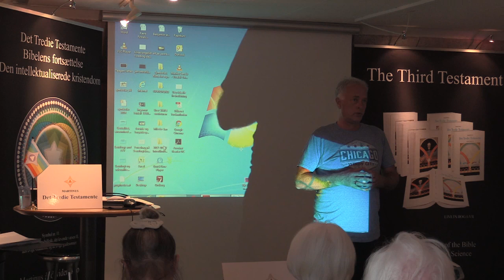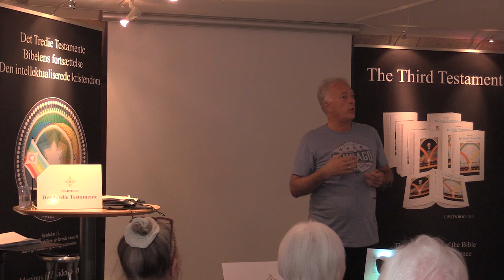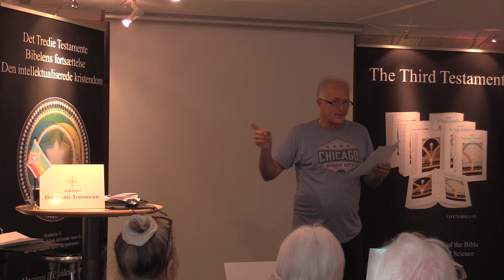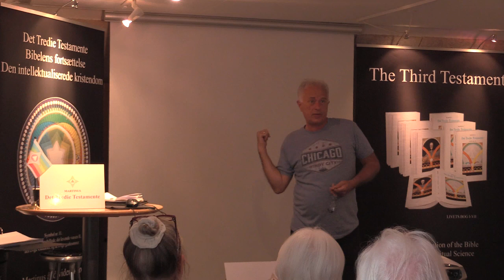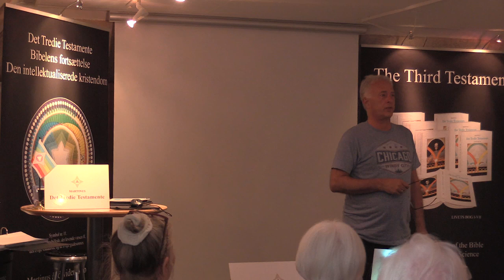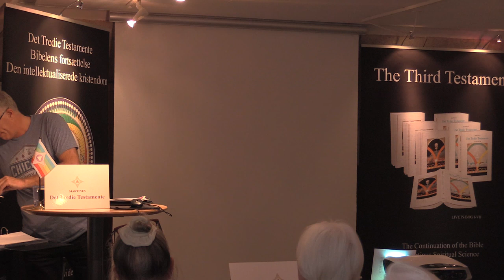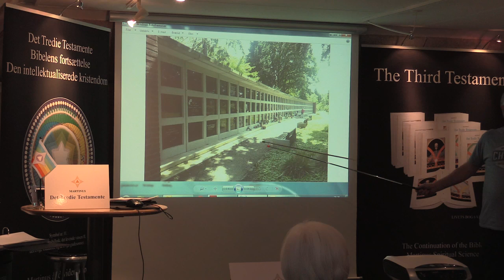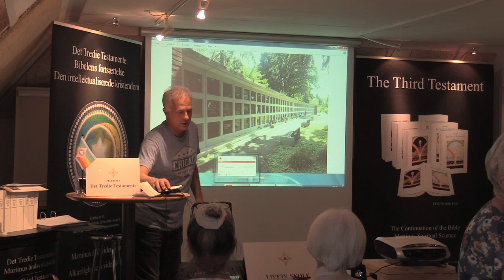Døden er en illusion, v/Jan Langekær.